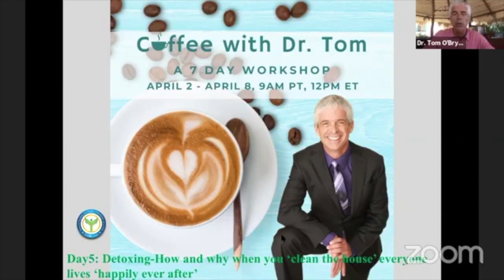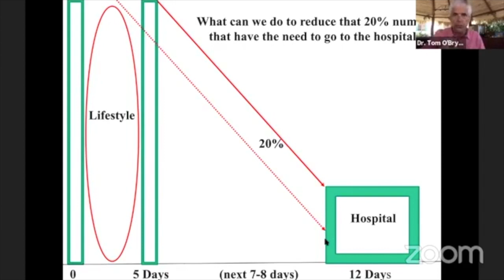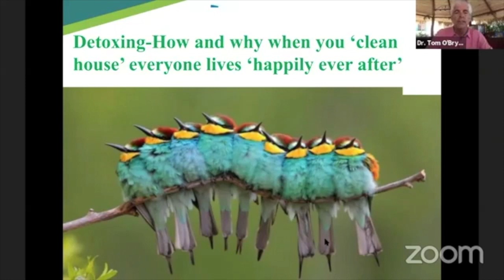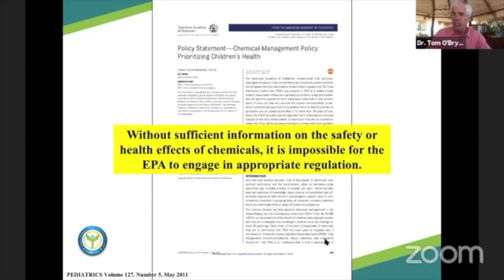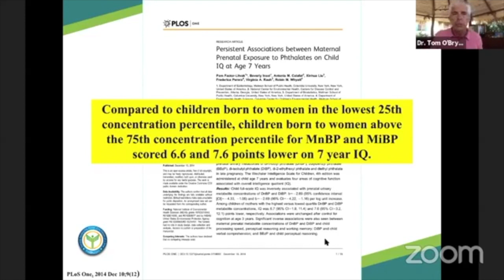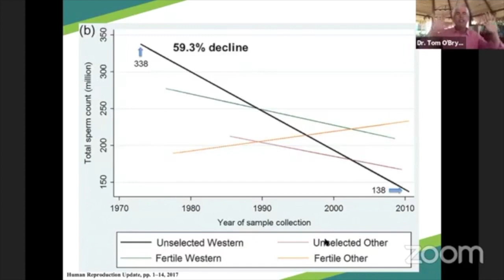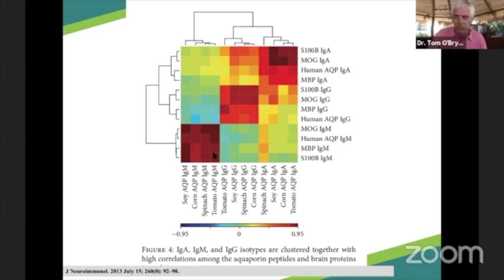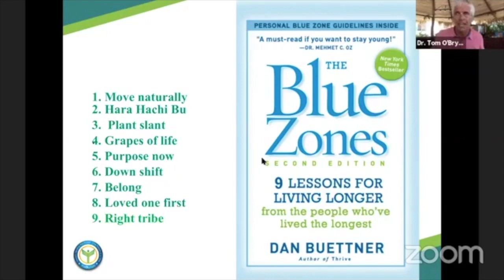Coffee with Dr. Tom O'Bryan, Day #5: DETOX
Every day, for 7 days, I cover a different topic on “Inspiring Immunity:
Ways to Avoid illness  (In Times of Pandemic & Every Day)”

Just because you’re shut-in, doesn’t mean you have to shut down. Grab a cup of coffee, pull up a seat, and join me on my Facebook Page at 9am Pacific / Noon Eastern every day for 7 days - starting  April 2 - 9  plus a bonus Q&A on the 8th day.

Here's today's topic: Day #5: Detox, How and why when you ‘clean the house’ everyone lives ‘happily ever after’

“If you would like the research articles I will be talking about every day, the slides I’m using, and printed transcripts of each days presentation, video, and mp3 audio – click this

Do know, that we are trying to keep our staff fully employed during this time of crisis to do this very important work. But if you are uncomfortable with contributing $37 for the entire series, just click the button "SCHOLARSHIP"  and it’s all yours! No one is to be turned away because of a lack of resources.

What do you get when you purchase? You will have access to:

Read the printed transcripts
Rewatch the videos
Follow along with the slides
Review the studies I reference
Take the MP3s on the go
AND… for those who own the series, I’ll be adding an ADDITIONAL Q&A.

This information is a valuable addition to your health library to have for follow up study and to share with your Clients/Patients, Family, and Colleagues.

Please remember… if you cannot afford $37 right now…  I hear you, and I’m here for you. This is a frightening time.  Just click this link:

and click the button for the FREE version “ and the series is yours, thank you so very much.

Together, we will get through this.”

Dr. Tom O’Bryan

DRTOMOBRYANGLUTENFREE